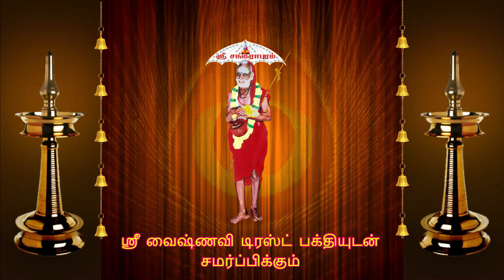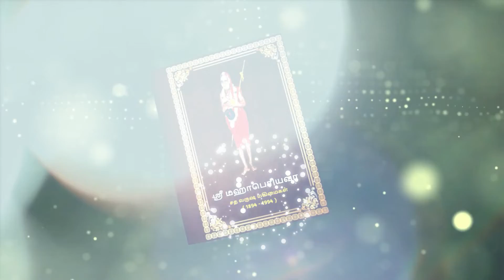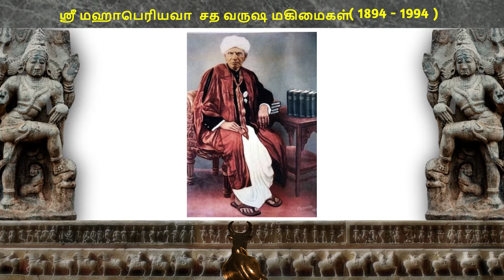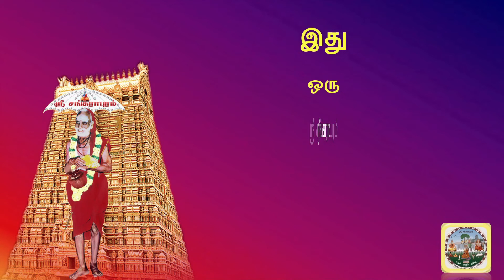ஸ்ரீ மஹாபெரியவா சத வருஷ மகிமைகள் : ஸ்ரீ கணேச சர்மா - பகுதி 9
ஸ்ரீ சங்கராபுரம் சதுர்வேத கிராமத்தை உருவாக்கி வரும் ஸ்ரீ வைஷ்ணவி டிரஸ்ட் வழங்கும் ஸ்ரீ மகாபெரியவா சத-வருஷ மகிமைகள் என்ற அபூர்வ நிகழ்ச்சி அக்டோபர் மாதம் 19-ம்  தேதி திங்கட்கிழமை  அனுஷம் நன்னாளில் தொடங்கி தொடர்ந்து வரும் சனிக்கிழமைகளில் இரவு 7. 00 மணிக்கு ஒளிபரப்பாகும். இதில் ஸ்ரீ மஹா பெரியவா பிறந்தது முதல் 100 வருஷம் நடந்த மிகவும் முக்கியமான நிகழ்ச்சிகளை தொகுத்து வழங்க உள்ளது. இந்த அரிய நிகழ்ச்சியை அனைவரும் கண்டு அருள்பெற வேண்டுகிறோம்.

Special thanks to Sri. Ganesha Sharma for making this event possible.

Title & background song
Sri. Jayakrishnan Unni

Recording Studio
Sri. Chella, Chella Video, Chennai

Video & special effects :
Sri. Reno K. Subramaniam, Sri Sankarapuram Media Team, Thiruvannamalai